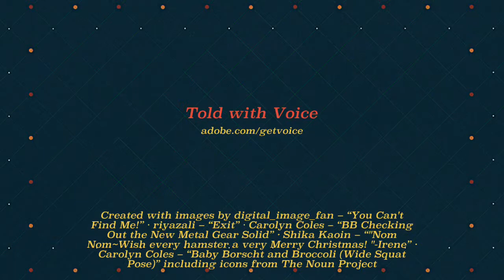Need to Find a Dr.?